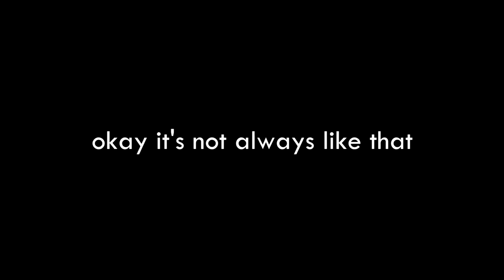Tryhard Twinswords: +0 edition.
The secret is I lost in most of the fights.